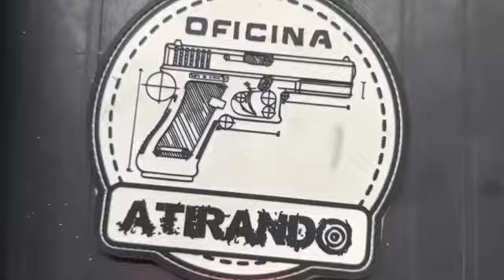Springfield Armory 1911 Mil-Spec Stainless .45 ACP.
Descrição:
A pistola Defend Your Legacy Series (série defenda seu legado, em inglês) 1911 Mil-Spec .45 ACP Stainless é uma pistola desenvolvida para o uso defensivo, que combina recursos com a comprovada qualidade Springfield Armory®, com gatilho curto, de estilo militar, uma caixa de mola principal arqueada e um único carregador com capacidade para 7 munições. Miras de aço de três pontos e uma janela de ejeção rebaixada e alargada, garantindo confiabilidade e desempenho.
Especificações:
A Pistola Mil-Spec está disponível com acabamento inoxidável.
O cano de aço inoxidável de 5” de comprimento total, produz precisão e longevidade.
Miras de combate fixas de aço mantêm o Mil-Spec 1911 no alvo, enquanto a adição de três pontos brancos os torna mais eficazes do que os originais.
Os belos punhos de madeira cocobolo apresentam estilo xadrez para uma pegada firme e sólida.
Características técnicas:
Espécie: Pistola
Marca: Springfield
Modelo: DYL Mil-Spec 1911-A1
Calibre: .45AUTO
Capacidade: 7 Tiros
Acabamento: inoxidável
Peso: 1,10kg
Empunhadura: Tala de Madeira
Cano: 5 polegadas - 127mm
Raiamento: 6 raias a direita
Mira: Fixa de 3 pontos brancos
Comprimento total: 8.6 polegadas - 218mm
Crédito do vídeo: BRUNO GV
@segue o canal